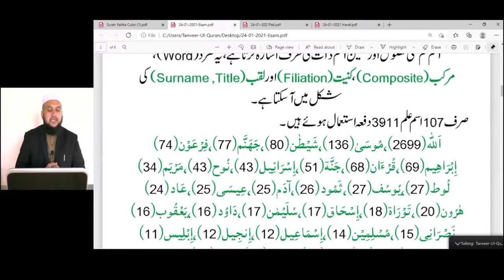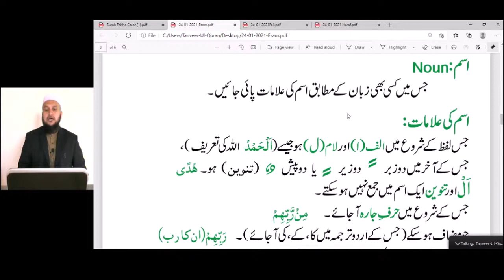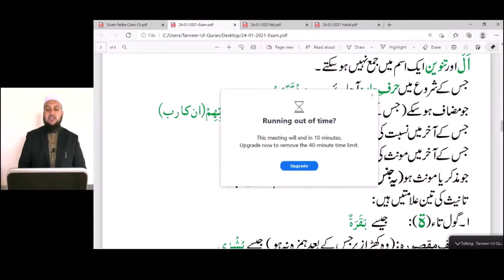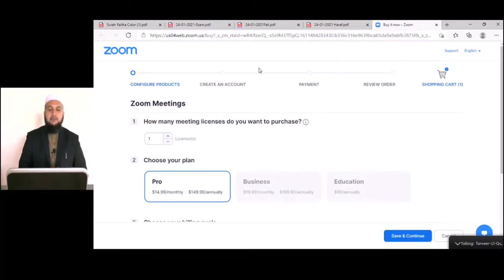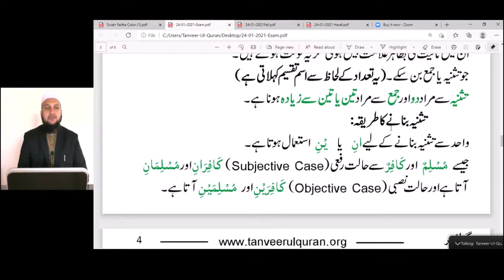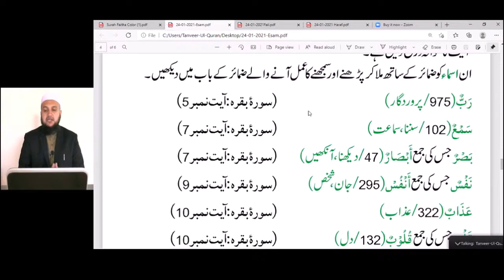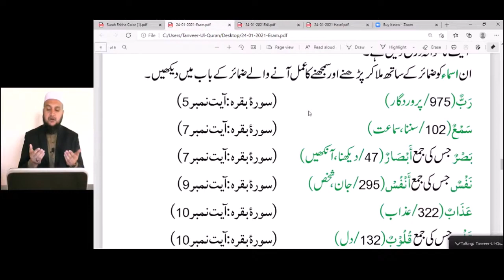Tarjuma - e - Quran | Class 1 Introduction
Class 1 Introduction
Prof. Dr. Qazi Sultan Sikandar
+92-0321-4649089